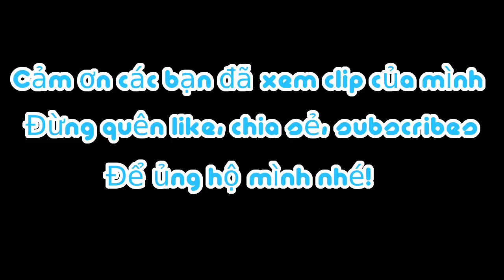Bụi Vlog - Làm Mứt Đón Tết | Nấu Gì Hôm Nay #2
Tết nguyên đán sắp tới rồi chúng ta cùng nhau làm mứt đón tết nào mọi người ơi!

©Video độc quyền thuộc về Bụi Vlog đề nghị không reup